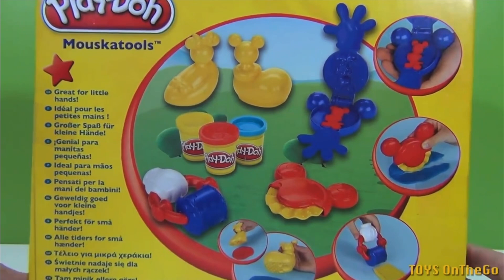Mickey Mouse Clubhouse unboxing Play-Doh mouekatools toys on the go ￼